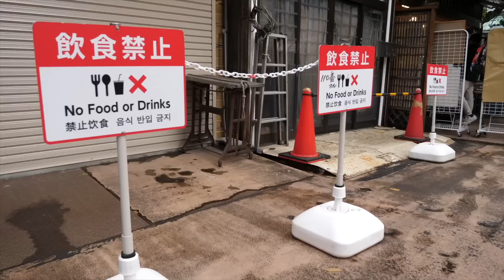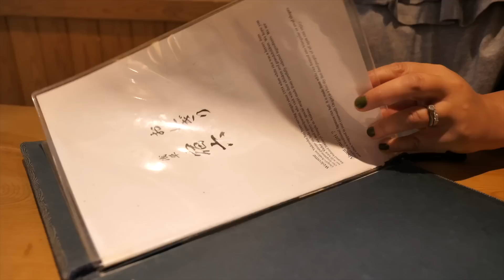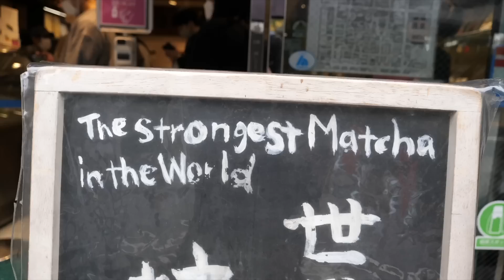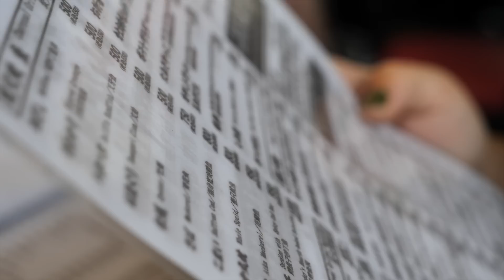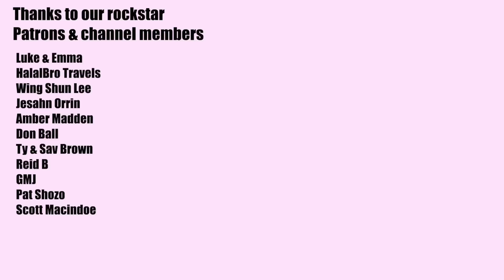Japanese street food tour in Tokyo | Where to eat in Asakusa, Tokyo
Asakusa, Tokyo- a visitor hotspot famous for Sensoji Temple, the nearby Kappabashi or “Kitchen Town” and an area in which you can sample traditional Japanese snacks and foods. The area is perfect to explore on foot and is a hotspot for heritage restaurants and shops. This video is all about Japanese street food in Asakusa- we share our favourite stalls and restaurants in this charming part of Tokyo.

This 6 part Japan series focuses on Tokyo street food- we’ll share our favourite Japanese street foods and some of the best spots to find them.

What we ate and where we ate it:

Karepan/Curry bread 350 yen/ $2.70USD at Toyofuku Curry Bread, 2 Chome-3-4 Asakusa, Taito City, Tokyo 111-0032. Open 10am to 6pm daily.

Yaki dango 140yen/ $1USD at Momotaro, 1 Chome-10-9 Hanakawado, Taito City, Tokyo 111-0033.

Taiyaki 210yen/ $1.60USD at Taiyaki Sharaku, 3 Chome-9-10 Asakusa, Taito City, Tokyo 111-0032. Open Tuesday to Sunday 10:30am to 5pm.

Onigiri 1518yen/$11.60USD for 2 x sets including miso, pickles and your choice of 2 onigiri (some onigiri with special ingredients may incur a surcharge) at Yadoroku Onigiri, 3 Chome-9-10 Asakusa, Taito City, Tokyo 111-0032. Open Tuesday and Wednesday 11:30am to 3pm and Thursday to Saturday 11:30am to 3pm and 5pm to 9pm.

Matcha gelato 710yen/ $5.50USD for 2 scoops at Suzukien, 3 Chome-4-3 Asakusa, Taito City, Tokyo 111-0032. Open daily 11am to 5pm.

Small plates, 3x beers and 2x soft drink 6980yen/$55USD at 酒場 山加商店 Izakaya, 2 Chome-3-14 Asakusa, Taito City, Tokyo 111-0032. Open daily 10am to 11pm.

JAPAN IS OPEN! Japanese street food tour in Tokyo | Where to eat in Asakusa, Tokyo

*OUR GEAR*

* FOLLOW US*

We're all about eating what and where the locals eat. You won't find food that's been created merely to be social media worthy on here- no rainbow bagels, gold leaf soft serves- just honest food that tastes incredible.

From street food to mom and pop restaurants, we want to show you the best food we find on our travels.